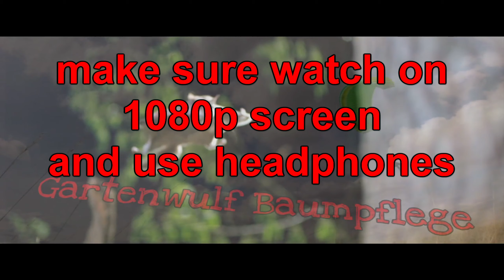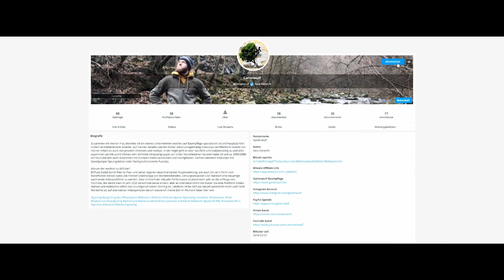🌳 Birken Abtragfällung Cinematic & Third-Person [Externes Mikrofone, Mehrkamera-Produktion, QHD]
In diesem Video nehme ich euch solange der Akku hält mit auf eine große Birkenbaustelle. Ich bin gerade an einer Lösung dran um die Akku Laufzeit weiter zu verlängern. Auch Arbeite ich noch immer an idealen Halterungen um gute neue Kamerawinkel bei möglichst wenig Einschränkung beim Klettern oder Fliegen zu haben. Dabei hab ich auch schon den ein oder anderen Euro in Sand gesetzt oder musste Ausrüstung zweckentfremden. Ich Verbrauche an einen normalen Arbeitstag beim Einfangen der wichtigsten Shots ca. 6000mAh und 0.5TB Speicher bei einer Akkuladung von 700 bis 1200mAh birgt das einige Problemchen. Ich liebe die Third-Person Ansicht und die neue Tonquallität. Bei aller Probleme und Arbeit kann ich die Situation bestmöglich Einfangen und euch Zeigen. Wir hatten sehr starken Wind, die Internen Micros haben fast nur Rauschen aufgenommen, wärend im fertigen Video davon garnix zu hören ist, man statt dessen das knarschen und klimpern der Gurte und Karabiner warnimmt. Als Audiorecorder hat die neue Cam einen wirklich genialen Job gemacht, ein ganz neues Level in diesen Bereich. Im Baum selbst habe ich vergessen die korrekt Belichtung des Sensors einzustellen wodurch diese Aufnahmen weitgehend unbrauchbar waren. Mit Leeren Akku der 360grad Cam hörten also auch die Aufnahmen weitgehend auf und später hab ich aus Zeitgründen aufs Filmen verzichtet.
Vielen Dank an meine Unterstützer & Patreons:
Ralf Lange | Marc Hansen | Niko Schönlau | Albert Frese | Steffen Hülle
Linkliste mit den einzelnen Produkten
*360° Kamera
*Kompaktkamera, Tonerfassung
(*Durch den Kauf über diese Links erhalte ich eine kleine Provision. Für den Käufer entstehen dadurch keine weiteren Kosten.)
Schaut doch auch mal auf meine anderen Kanäle vorbei:
🚀 Wenn du Gartenwulf Videoclips Unterstützen möchtest:
💰 per Bitcoin: bc1qleqftndqgy870a2puwkjyryrqkvj9etlwkaa6qz0q984a5s49p6quqmpha
Das war: 🌳Birken Abtragfällung Cinematic & Third-Person